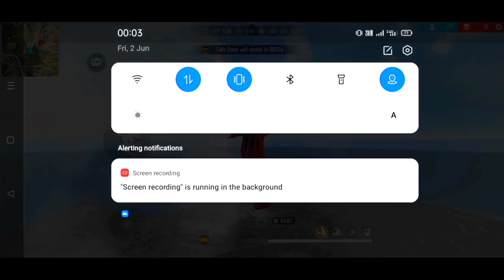XXXTentacion - Changes 💔 (8D AUDIO) 🎧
💋 Inspiration Ruok

bimasakti tower bike enter
car enter trick
lone wolf
training
one placeff
free fire
ff
free fire tik tok
TikTok ff